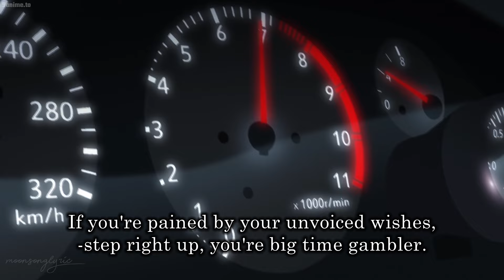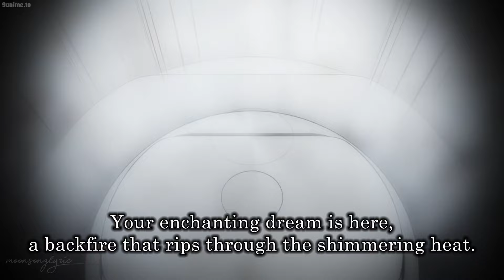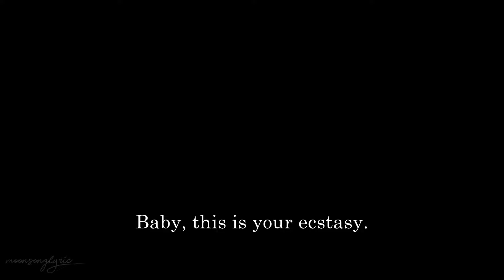Initial D OST -m.o.v.e- DOGFIGHT (English Lyric)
3 times blocked by YT. So, this is the final vid I upload for DOGFIGHT huhu...I just hope that you guys can watch this, good luck!

source by: Initial D the Movie Legend 2: Racer
song by: m.o.v.e
credit to: Avex Inc. and Initial D / Project D